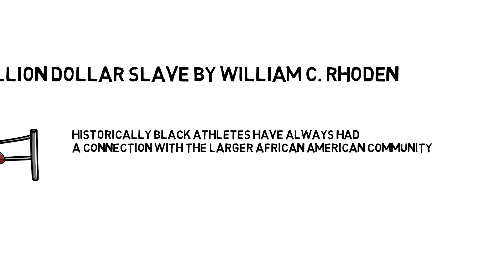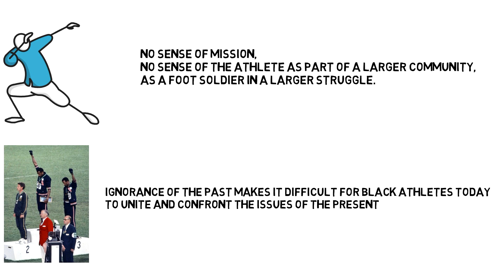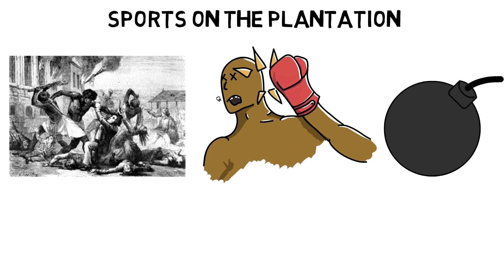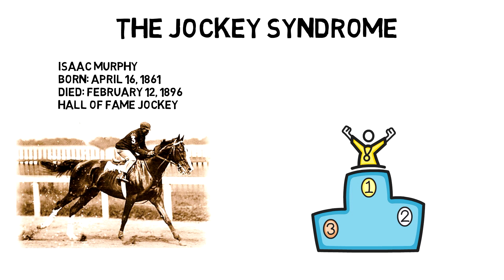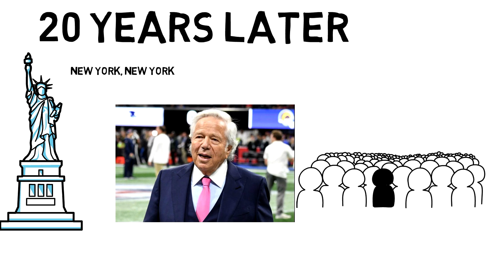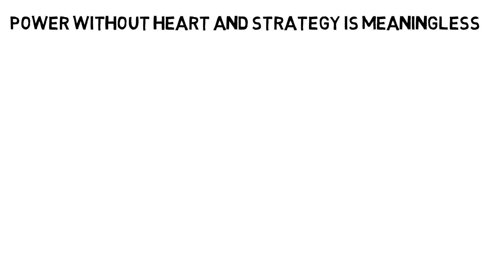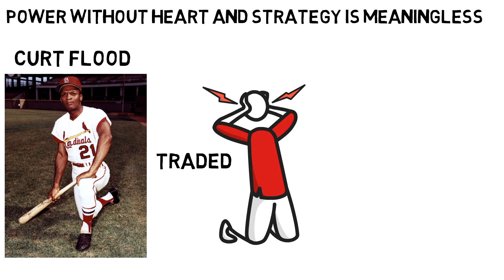Forty Million Dollar Slaves by William C. Rhoden - Animated Summary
How can someone be a forty million dollar slave? William C Rhoden does a thorough analysis of the sports industrials complex and how while blacks make up most of the players in the sports industry, they are lockout of positions of power and influence.

"Near the end of the 2001 season, the Knicks were playing the Los Angeles Clippers in Los Angeles. During a time-out, a fan who had been heckling the Knocis from behind a bench yelled at Johnson, “You’re nothing but a forty-million-dollar slave.” Running downcourt on his damaged knees, his career hobbling into its final act, Johnson might not have disagreed."